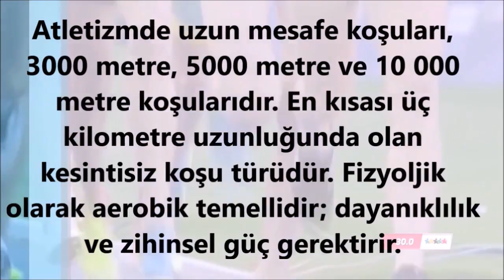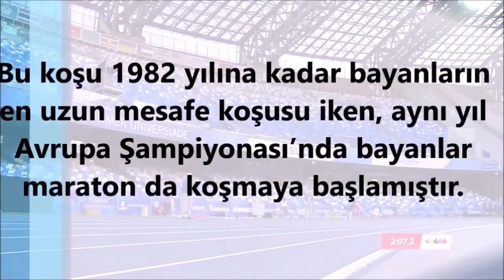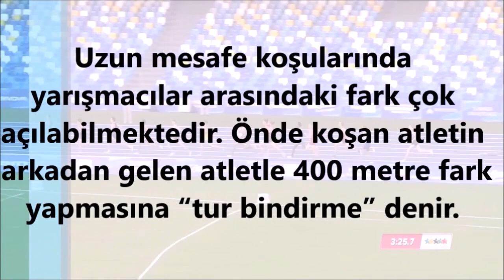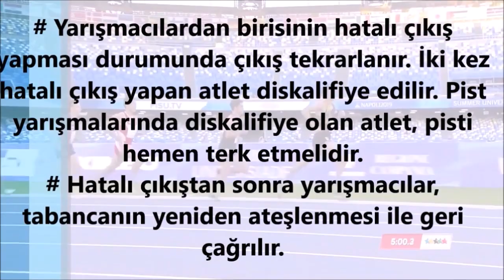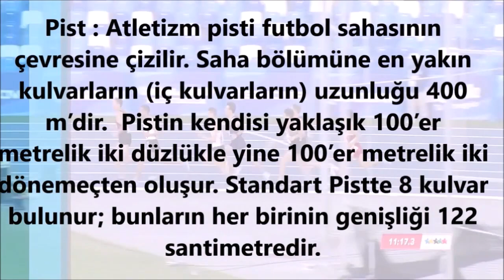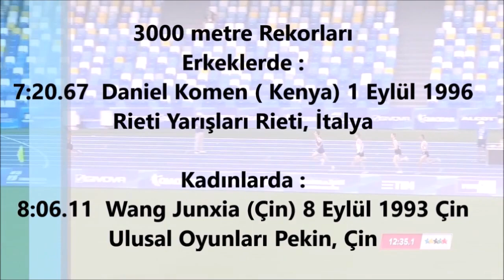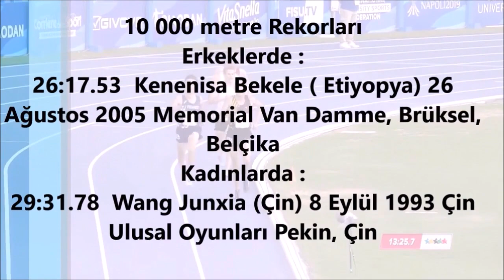UZUN MESAFE KOŞULARI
Bu videomda uzun mesafe koşuları nı ayrıntılı bir şekilde anlattım. Uzun mesafe koşuları nedir, uzun mesafe koşuları teknikleri , uzun mesafe koşuları nasıl yapılır şeklinde sorulara    bu videoda cevap bulabilirsiniz. İyi seyirler.